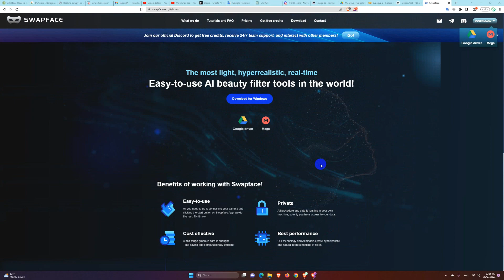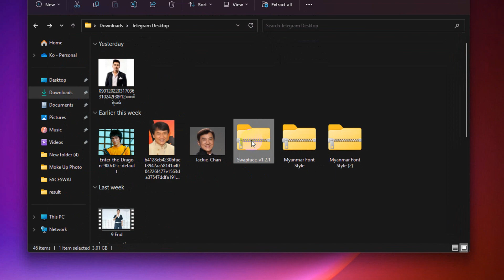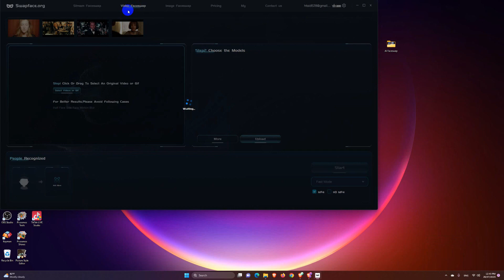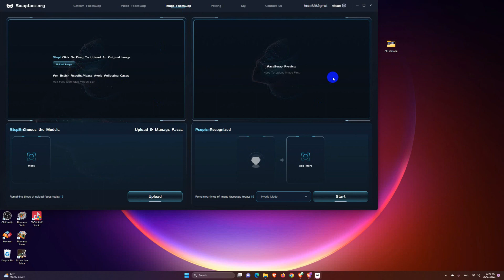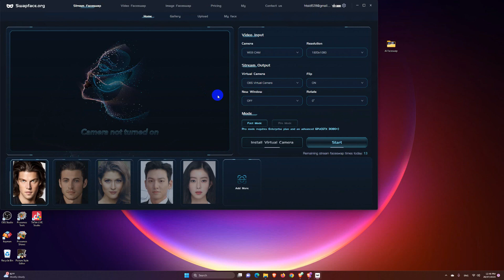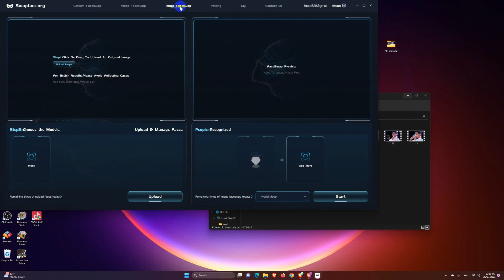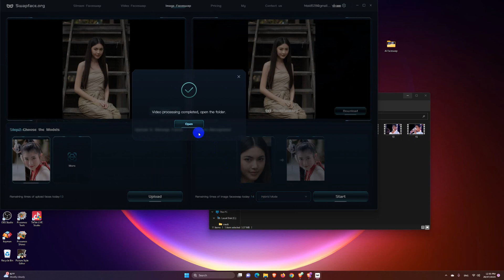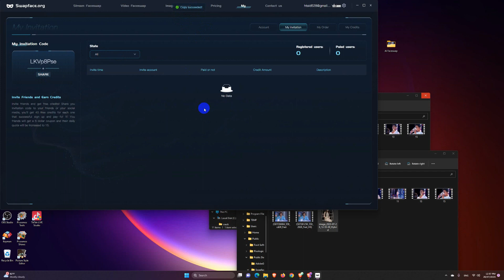SwapFace အကြောင်း (အစ-အဆုံး) လေ့လာမယ်